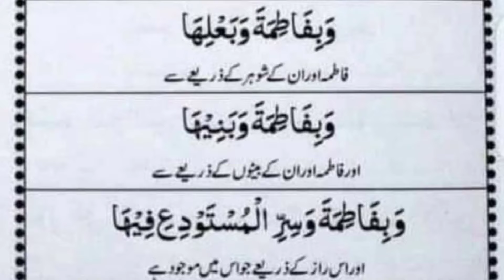Bibi Fatima A.S Ki Dua | Mushkilat K Hal Ka Wazifa | Wazifa For Any Hajat | Har Hajat Ka Wazifa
This Hashmi Wazaif channel will provide you latest and helpful Wazaif.you can change your life from these wazaif.If you are looking for the most powerful Rohani Wazaif then this channel is for you.
                          Today i am here with this new video, Today's video is Mushkilat K Jal K Liye Bibi Fatima A.S Ki Dua | Har Hajat Puri Hone Ka Wazifa | Wazifa For Any Hajat | Har Mushkil K Hal Ka Wazifa | Dua Qabool Hone Ka Wazifa | Dua Qabool Hone Ki Dua | Har Hajat Ka Wazifa | Har Hajat Puri Hony Ki Dua